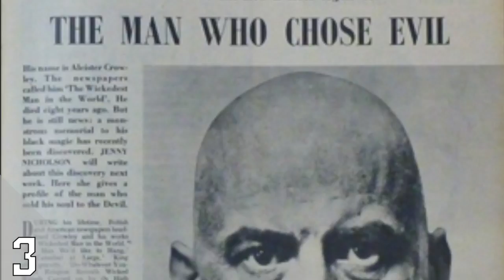TOP 5 | I 5 LUOGHI PIÙ INQUIETANTI D'ITALIA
CANZONI
Canzoni Sottofondo :

IL VIDEO E' SOLO ED ESCLUSIVAMENTE A SCOPO INFORMATIVO, NON MI ASSUMO ALCUNA RESPONSABILITA' DELL'UTILIZZO CHE POTRESTE FARE DEL MATERIALE FORNITOVI QUI SOPRA. TUTTO IL MATERIALE DA ME FORNITO IN QUALSIASI ALTRO VIDEO CHE POSSA ESSERE FRAINTESO COME VIDEO A CONTENUTO ILLEGALE NON MI APPARTIENE.
DOPO ACCURATE RICERCHE SONO ARRIVATO ALLA CONCLUSIONE CHE LA CONDIVISIONE DI MATERIALE PIRATA NON PROPRIO, NON E' UNA PRATICA ILLEGALE, INFATTI E' CONCESSA DA YOUTUBE
TUTTI I SOFTWARE DA ME ILLUSTRATI E SCARICATI IN MANIERA ILLEGALE SONO POI STATI COMPRATI CON LA CONSEGUENTE DISINSTALLAZIONE DELLA VERSIONE PIRATA.